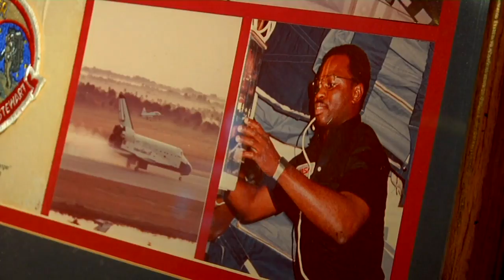Carolina Insider Black History Month - RONALD McNAIR